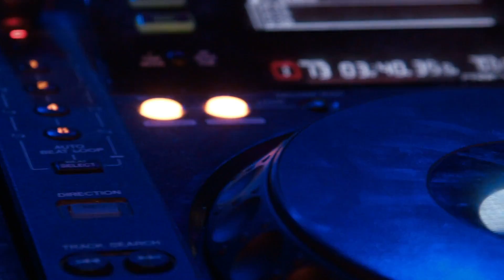DSB n Ike Okani- Sex Is A Dancer (Official Video)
Directed by Ikemefuna Okani
Produced by Dr. Ike Okani
For Justina’s Baby LLC